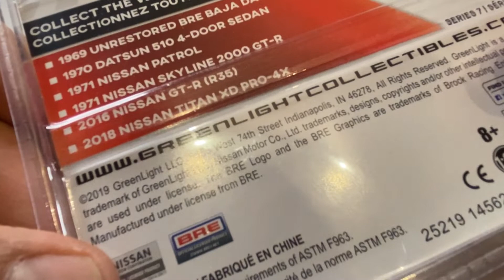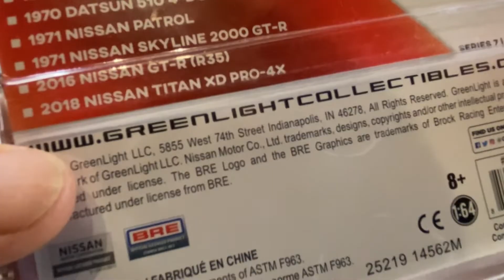unboxing. 1969 DATSUN 510 . Serie Tokio Torque.